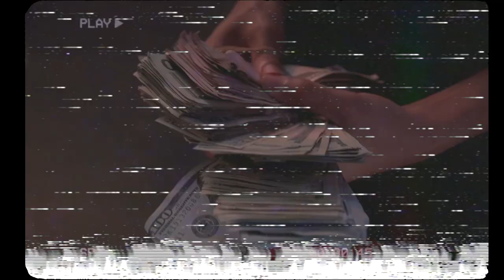Hood Fav Season - Episode 6: Jugg Season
Hood Fav Season Vlog - Episode 6
JUGG SEASON FEBRUARY 17TH
Talk Money Gang
Nico World
Long Live The Guys